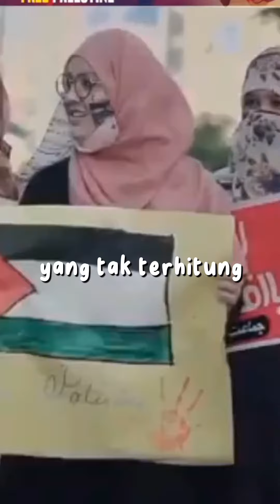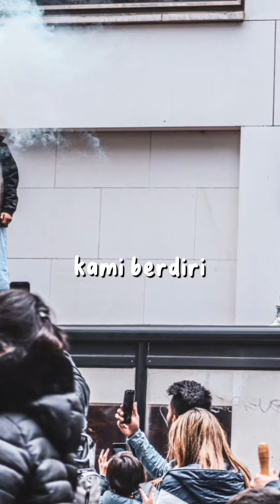Cinta untuk palestina